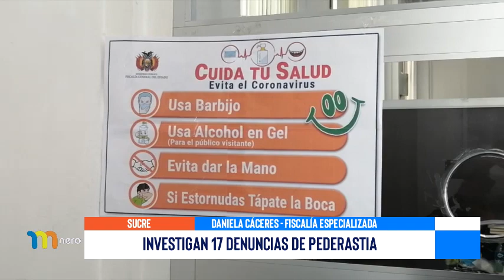SOLICITAN DIARIO ORINAL DEL SACERDOTE PEDRAJAS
Mientras la Fiscalía investiga 17 casos de pederastia donde 35 personas ya fueron identificadas y 2 están detenidos de forma preventiva